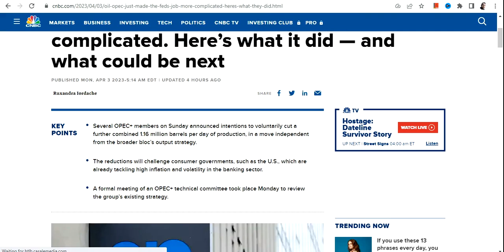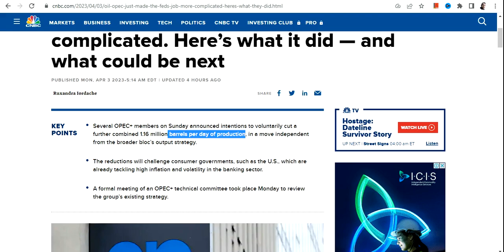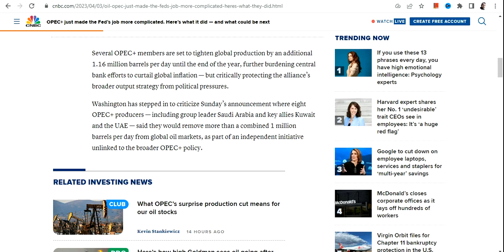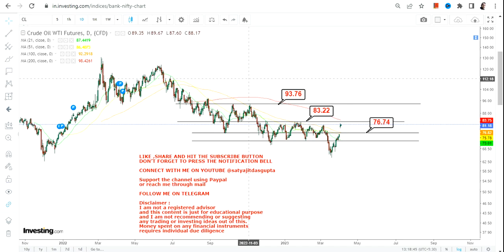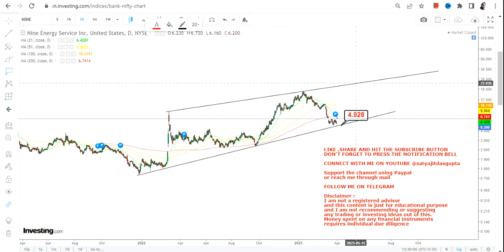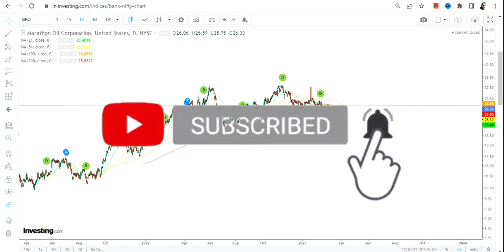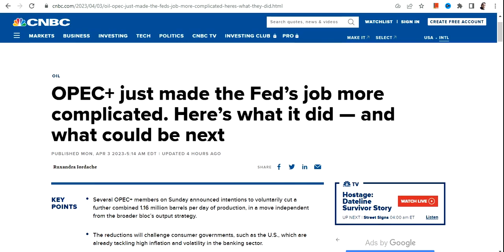OPEC made the Fed job more complicated | Price movement in energy stock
In this video, we will take a closer look at OPEC made the Fed job more complicated | Price movement in energy stock

BEST BOOKS LINKS TO BECOME PRO INVESTOR/TRADER :
FOR EQUITIES: